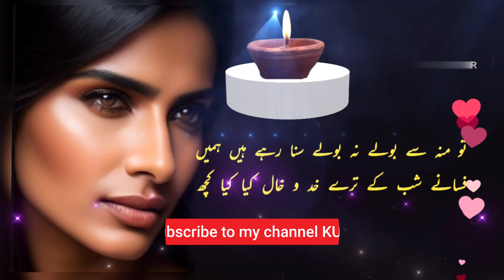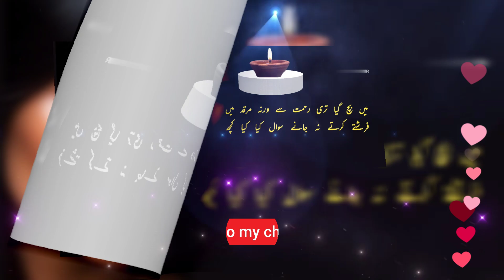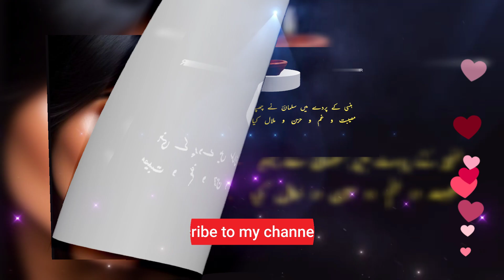The Dark Truth Behind Best Urdu Poetry